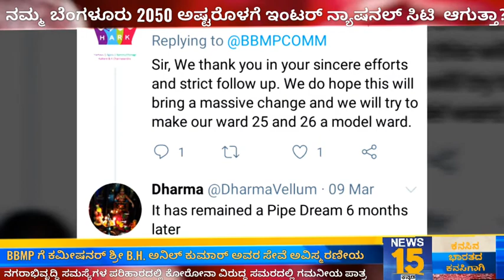ಬೆಂಗಳೂರನ್ನ ಕಾಯುತಿರುವ ಯಜಮಾನ